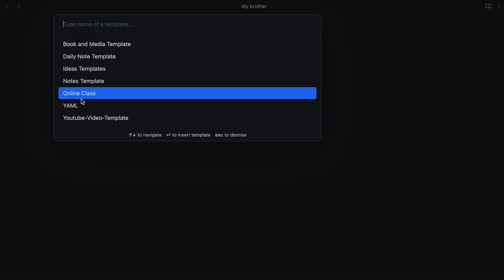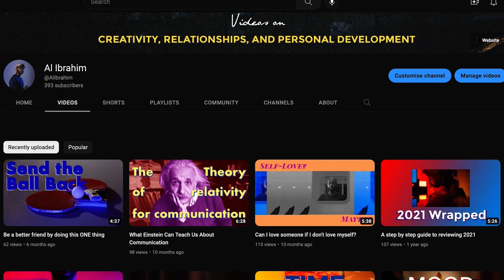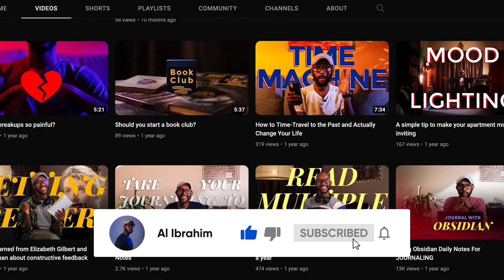Using Tags and Aliases for Journaling with Obsidian Daily Notes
I use Obsidian as my daily journal, and this is how I use the tag and alias functions to help me organise my thoughts better so I can better understand my personal experiences.

My name is Al Ibrahim, and I’m writer, photographer, filmmaker, and an all-round creative enthusiast currently living in Kuala Lumpur, Malaysia.  I write about creativity, relationships, personal development, and other ideas I find interesting on various places on the Internet.

### VARIOUS PLACES ON THE INTERNET